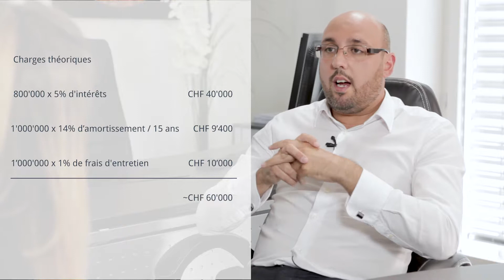Un exemple de calcul